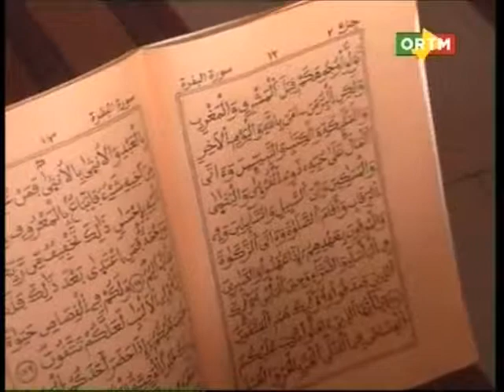Lecture de Coran chez Bandjougou Doumbia